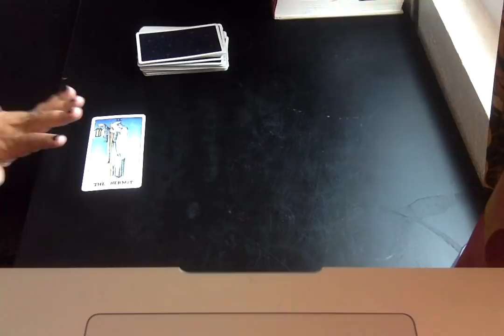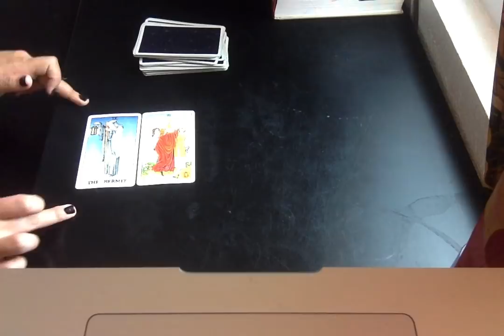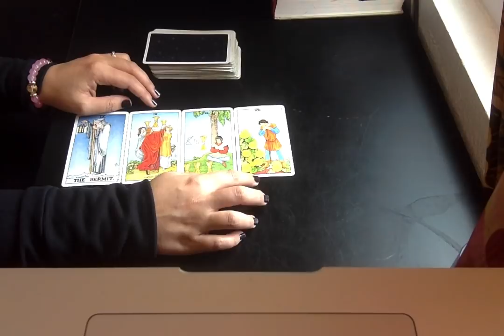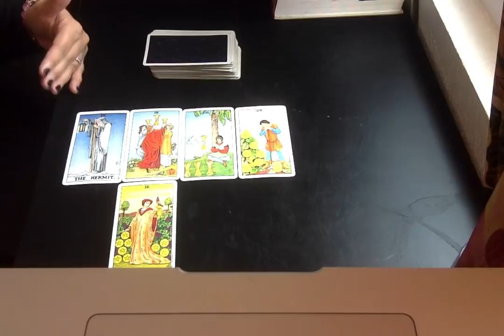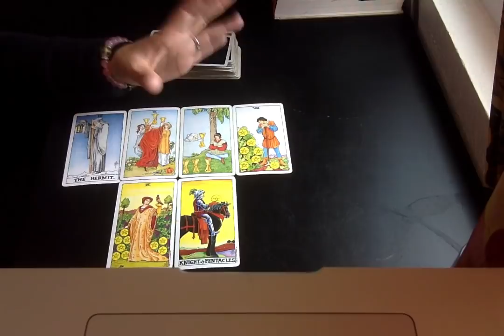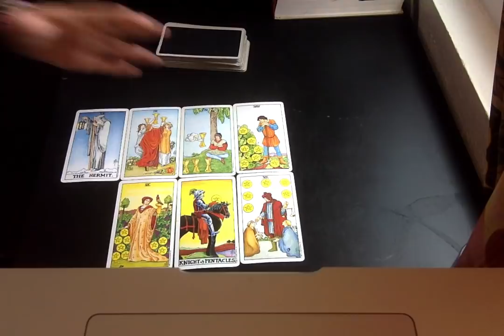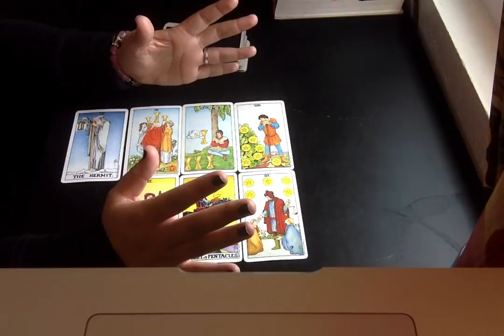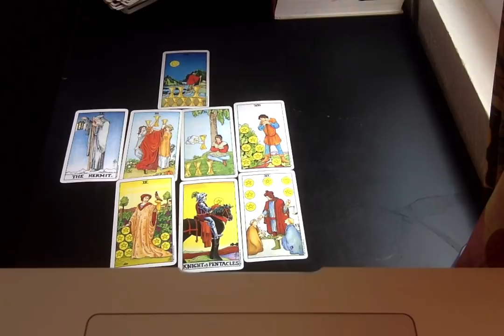🔥Leo, Sagittarius, Aries November 2018: Stay out of your feelings. Stay in your $.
This is a quick tarot reading for ALL FIRE ELEMENT signs for November 2018.

Come back for December 2018 readings for EACH sign + 2019 overview.